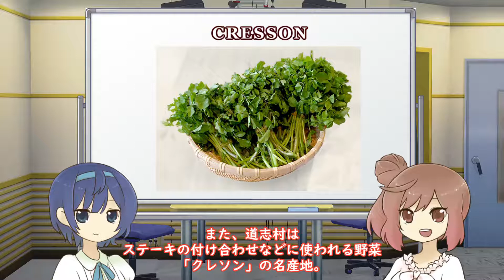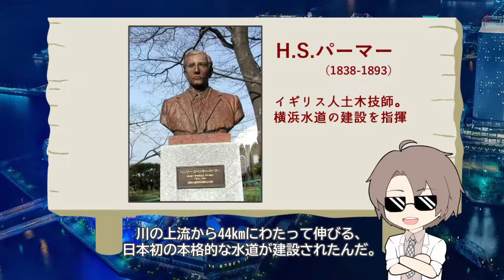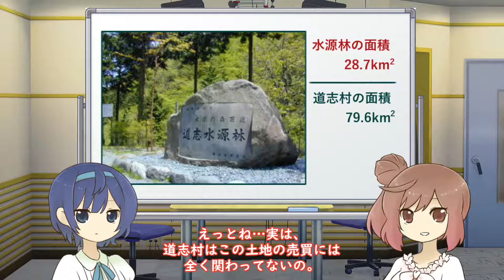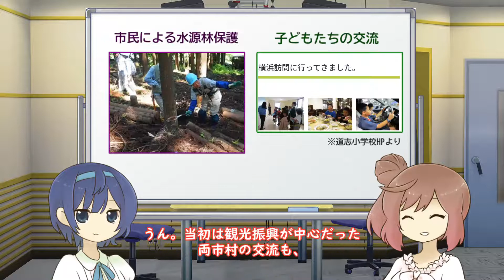【CeVIO解説】８分でわかる山梨県道志村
８分でわかる日本の村、略して村８分。
CeVIOのささらちゃんとつづみちゃんでお送りする地理解説動画です。

今回紹介するのは、山梨県の外れに位置する「道志村」。
この村は神奈川県都・横浜市と友好協定を結んでいて、親しい交流が続いています。
かたや人口370万人の巨大都市、かたや人口1,500人の過疎の村。
一見、共通点がありそうもない両者ですが、
ふたつの町の間には、ある秘められた物語がありました……。

Chapters:
0:00​ ぷろろーぐ
0:59 道志村って？
2:35​ あやしい関係
3:10 説明しよう！
4:05​ 水源の森
4:43​ 森はだれのもの？
5:59​ 横浜ラブストーリー
7:11​ 続・横浜ラブストーリー
7:46 友達でいようね
8:30 えぴろーぐ